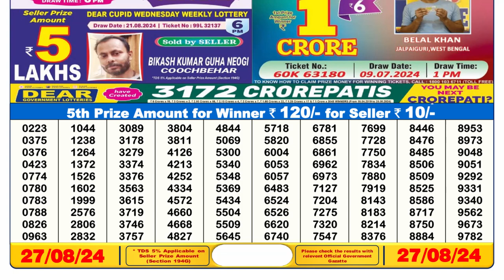Lottery Sambad 6pm 27.08.24 || डिअर लॉटरी रिजल्ट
lottery sambad